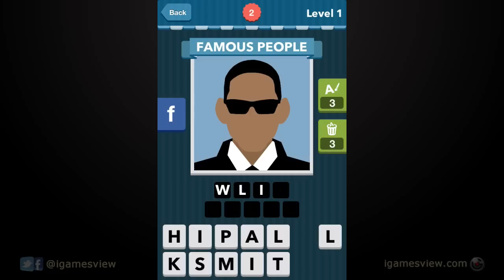Icomania - iPhone & iPad Gameplay Video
Game Category: ["Games", "Puzzle", "Trivia"]

iTunes Description

Icomania - Icon Fun